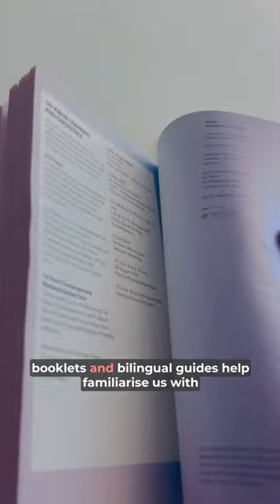Patricia Piccinini Art Exhibition at Tai Kwun Hong Kong Jockey Club Museum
This exhibition by artist Patricia Piccinini reveals bare skin and transformations. Discover the works and find out more.